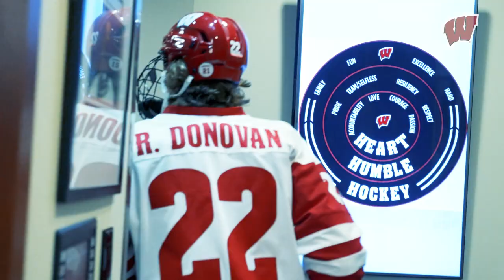Wisconsin Hockey || Ep 303 || Work Hard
Go inside the locker room and take a cinematic look back at the Badgers sweep of Army.

S3|Ep303